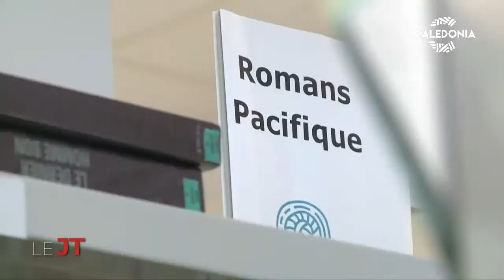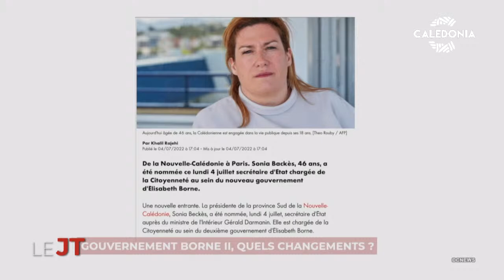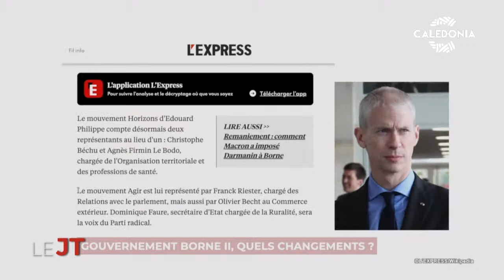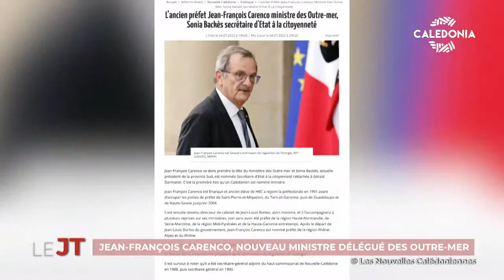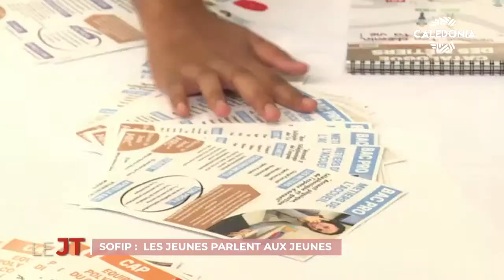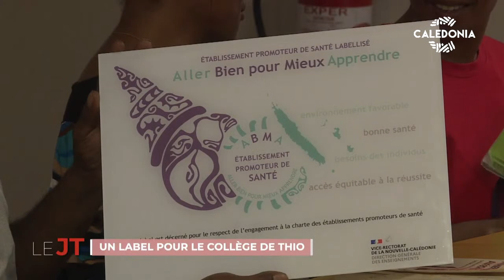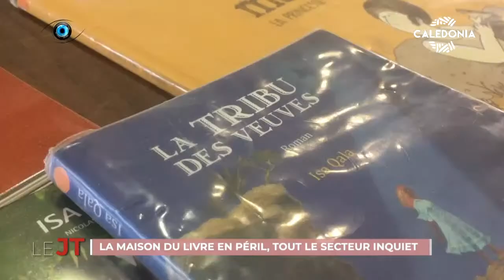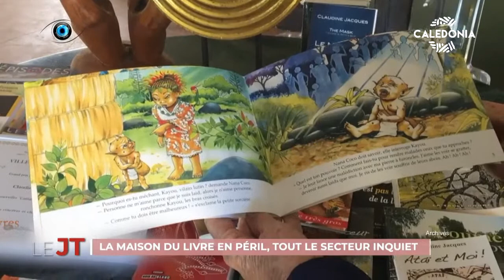JT DU 05-07-2022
Politique : remaniement du gouvernement Borne ; Sonia Backès secrétaire d'état : les réactions des politiques ; Jean-François Carenco : nouveau ministre délégué des Outre-Mer ; Formation : Sofip, la 14e édition bat son plein ; Un label "Établissement Public de Nouvelle-Calédonie promoteur de santé" pour le collège de Thio ; Culture : la Maison du Livre en péril, tout le secteur inquiet ; Social : jeunesse et handicap, s'épanouir avec l'art ; Planter des arbres pour sensibiliser les jeunes.